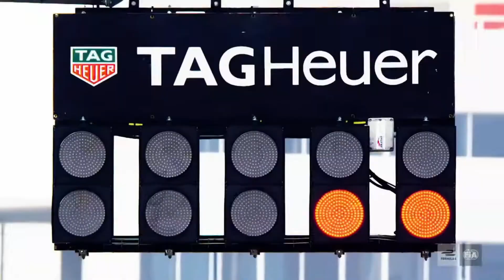ABB FIA Formula E World Championship Season 8 Intro (2022)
Official Season 8 Intro for the ABB FIA Formula E World Championship 2022
Got this from FP1 today. Best one so far in my opinion... what do you think?